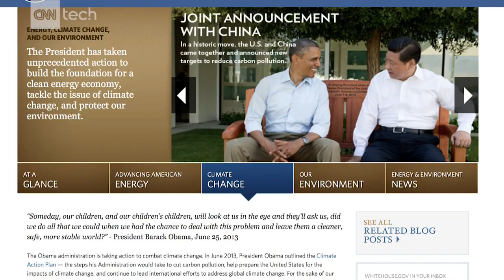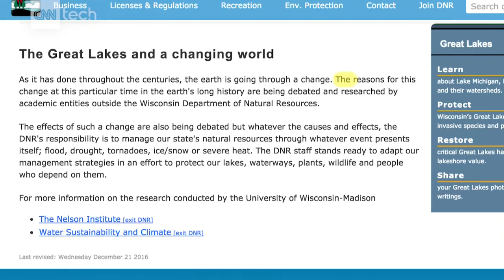Why climate change researchers are freaking out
Some transparency advocates fear public access to data might disappear.